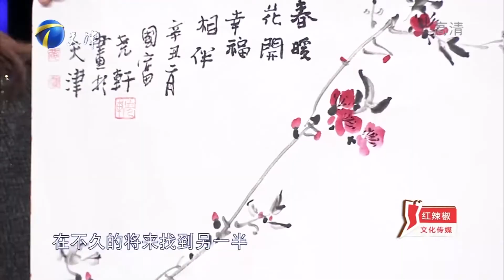殘障小夥意外結緣口足畫，師父用心培養找到人生方向丨幸福來敲門